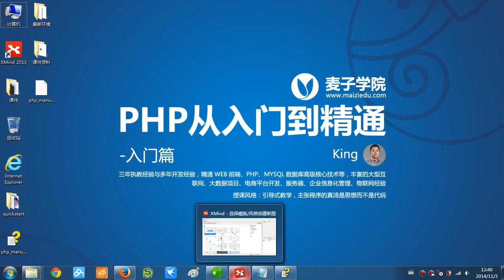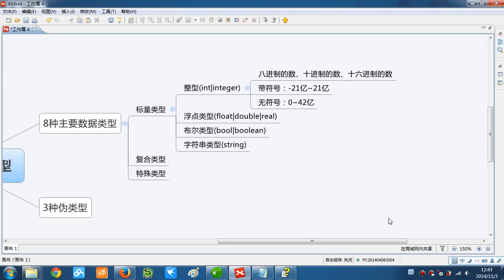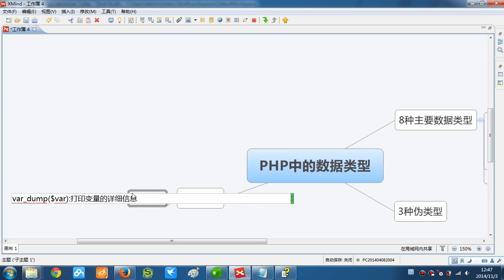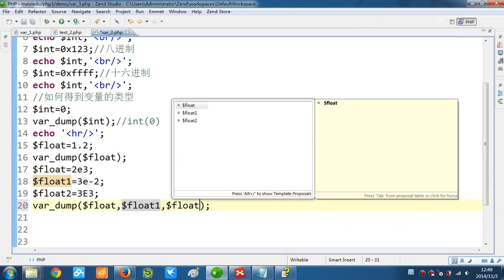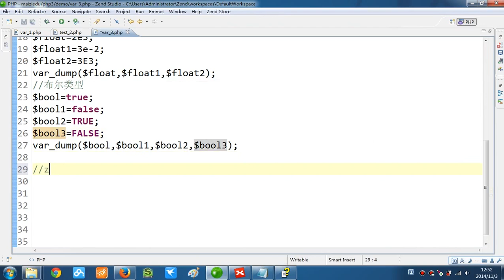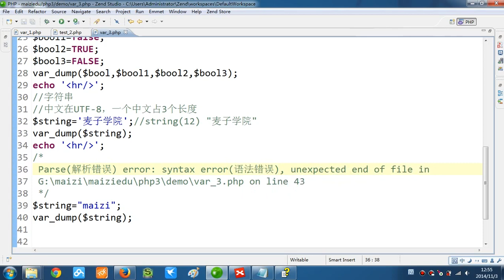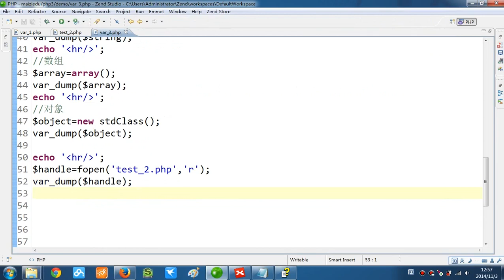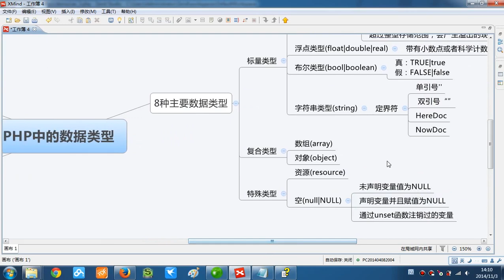PHP语言编程基础7 PHP数据类型 2 4